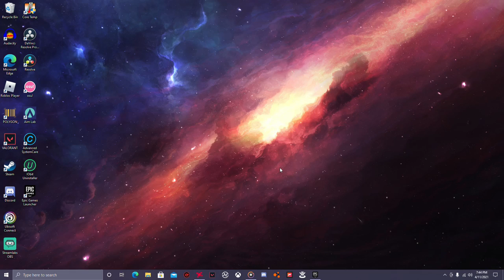This car WILL help you win more games in SEASON 3! (Rocket League)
This car will help you win more games. It literally helped me climb and im almost GRAND CHAMP ALREADY LOL. Hopefully it help you guys too!

Animal crossing music and lofi

PLEASE LIKE AND SUB TY SM!!